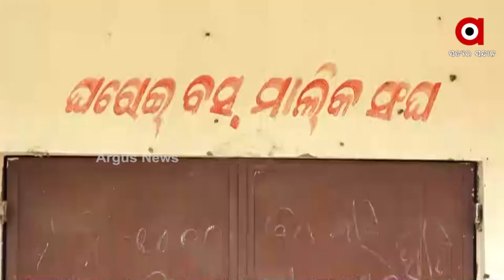Makeshift Bus stand without Rest shed and Toilets serves passengers in Jagatsinghpur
Makeshift Bus stand without Rest shed and Toilets serves passengers in Jagatsinghpur district.